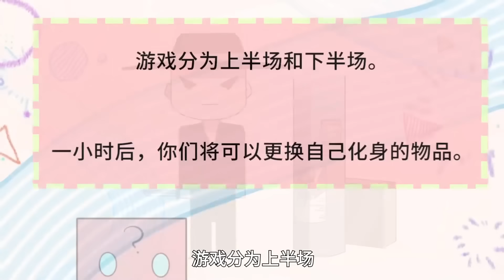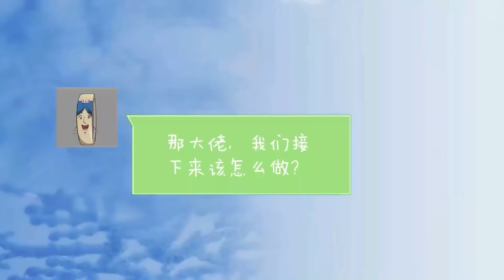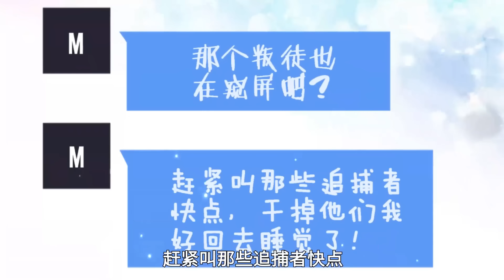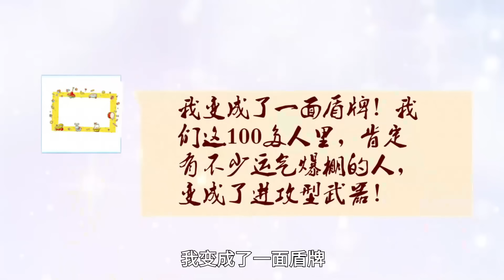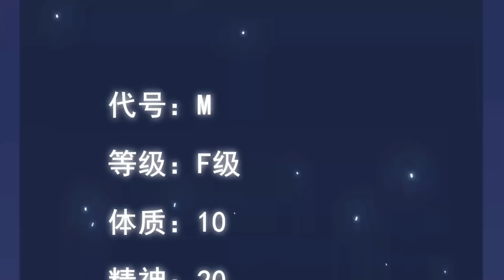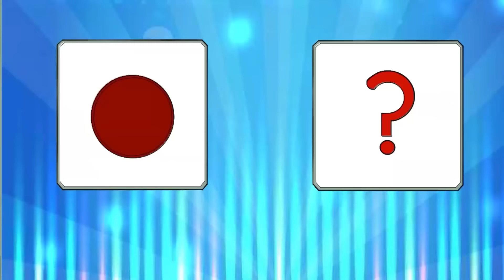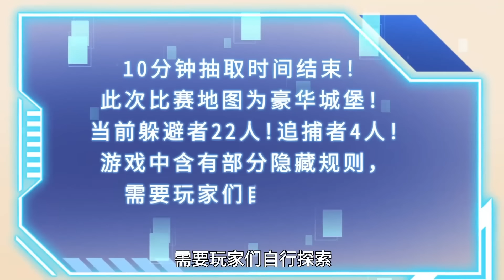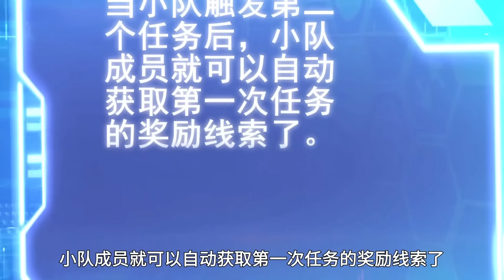【Multi Sub】《我刷爆了无限致命游戏》第1~26集 | 苏牧来到平行世界，被强制进入游戏空间，成为挑战者， 在空间中开始各种类型的致命生存游戏，且看苏牧运用自己的智慧和系统，披荆斩棘所向披靡！